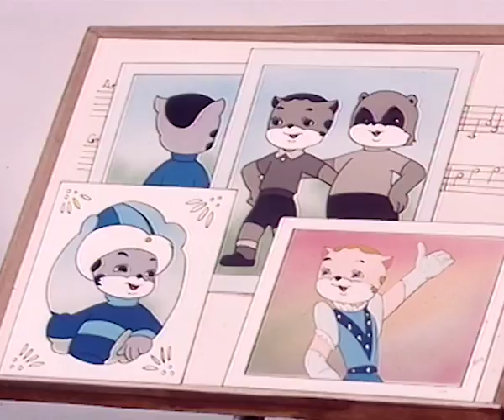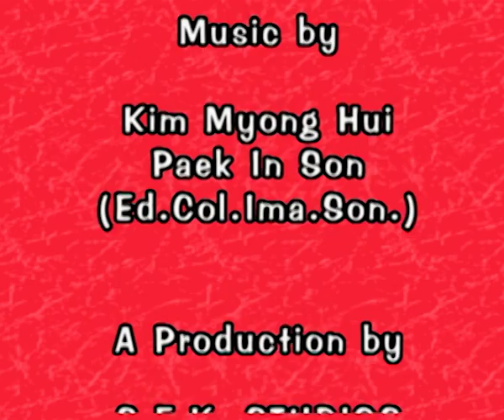LITTLE BEAR | The Statue | Full Episode 24 | Cartoon Series For Kids | English